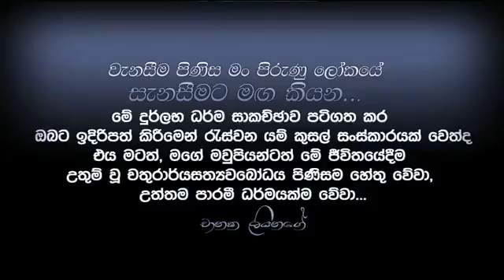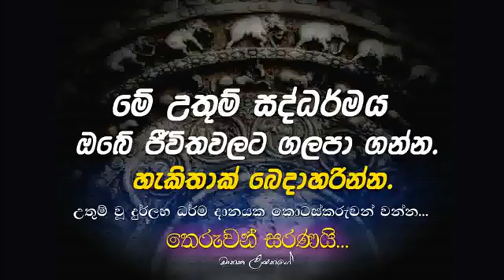Ven Rajagiriya Ariyagnana Thero Sirasa Pansil Maluwa 19.11.17 (Maha Rahathun Wadi Maga Osse)